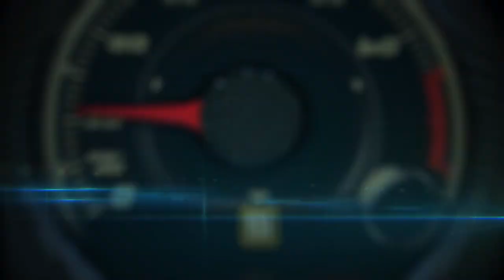2015 Porsche Boxster Spyder debut at the New York Auto Show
Porsche is highlighting the 2015 convertible season by celebrating the world premiere of the new Boxster Spyder. This pure sports car will make its debut at the New York International Auto Show. The new top model of the Boxster range retains the unique and unmistakable character of the previous Spyder, which has already attained cult status. For example, the classic roadster top is still opened and closed by hand, and the Boxster Spyder is only available with a manual transmission, benefiting both weight savings and driver enjoyment.

Staying true to roadster DNA, the Boxster Spyder offers a traditional sports-car driving experience combined with truly exceptional performance. This includes a firm sport suspension with a 20-mm lower ride height, brakes taken from the 911 Carrera S, more direct steering, and a 3.8-liter horizontally opposed six-cylinder engine with an output of 375 hp, culminating in a genuine sports car experience with outstanding driving dynamics. It is the lightest model of the current Boxster line, and the most powerful Boxster to date. Taking only 4.3 seconds to sprint from 0 to 60 mph, the Boxster Spyder has a top track speed of 180 mph.